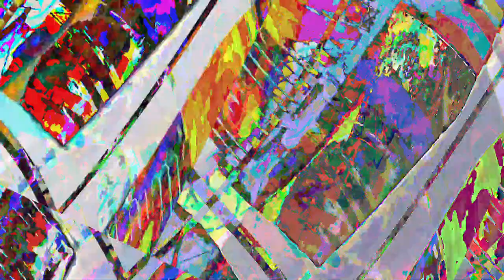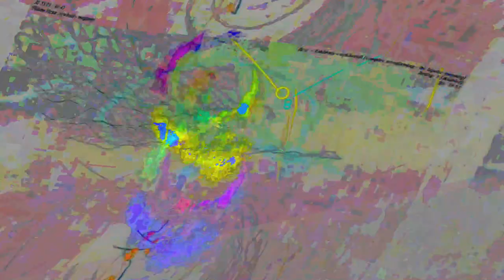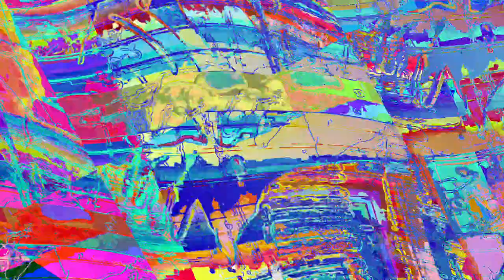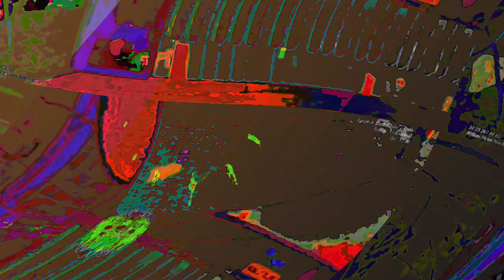[EPILEPSY WARNING] Movie 23 06 12 21h21m29s